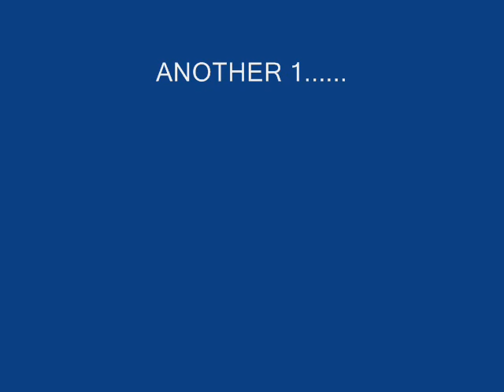TWISTA "STILL DO IT" prod by. PRIME TRACKS & JAB THE FUTURE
THE CALM BEFORE THE STORM MIXTAPE